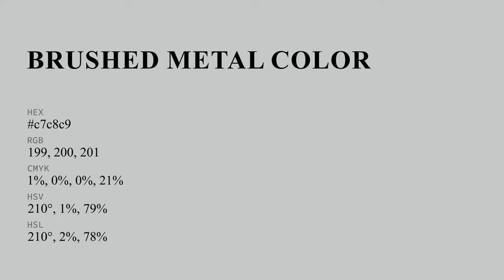Brushed Metal color c7c8c9 hex color - Grey color - Warm color c7c8c9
What color is Brushed Metal ? c7c8c9 hex color - Grey color - Warm color c7c8c9

Hex c7c8c9 Color Code is also known as Brushed Metal color.